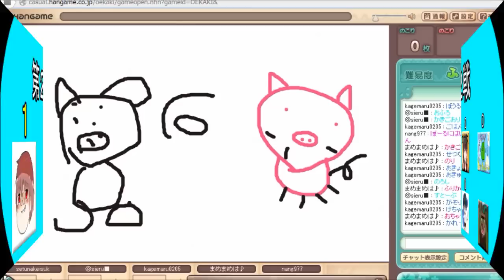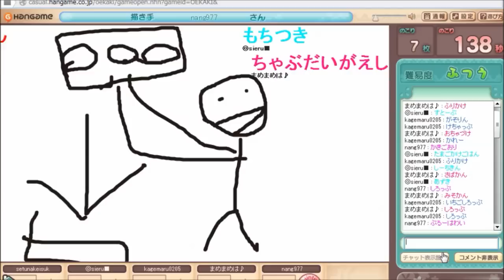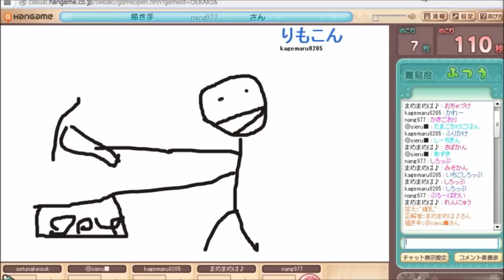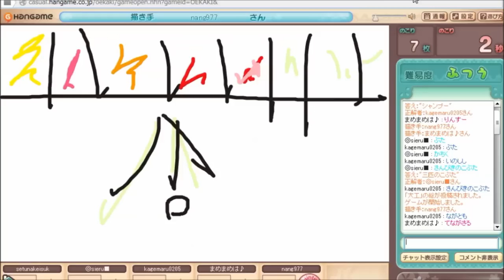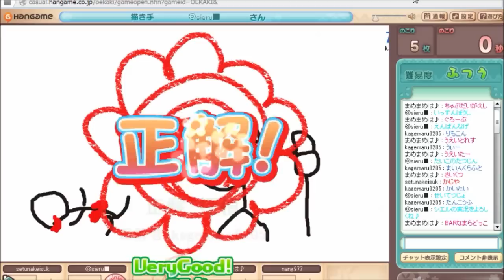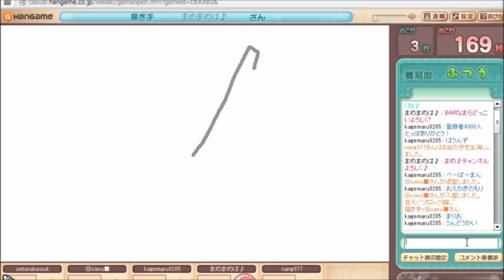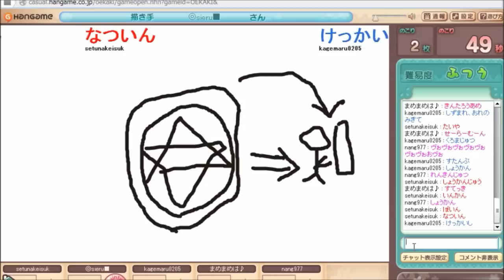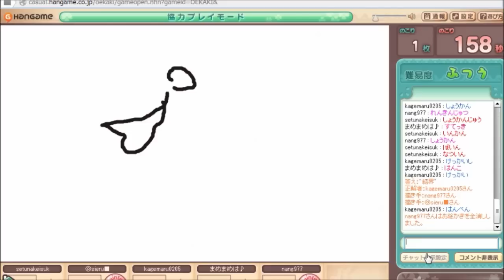第２回お絵描きの森MVP争奪戦！【お絵かきの森】実況 第2戦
みんなガチの第２戦！思えば、俺ら結構キチガイだったのな・・・

ＢＧＭ＆効果音
魔王魂
効果音ラボ